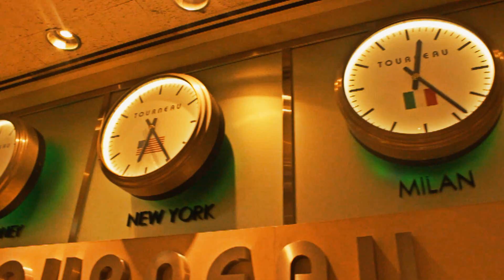Rio Dinero x All I Know